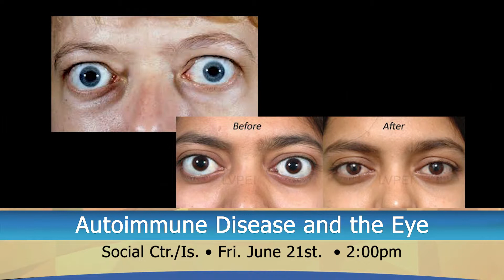6 18 19 From Medical Minute to Water Day